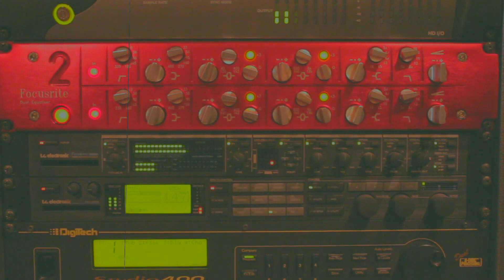Çağrı Ünsal - Işık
Şarkı Sözleri ve Daha Fazla Bilgi:
Söz: Yalçın Tetik - Müzik - Düzenleme: Çağrı Ünsal

İlk bakışında daha, kaybetme korkusu sardı gözlerimi
Tanımıyordum seni, anlatamıyordum aklımın içinden koşup sana gelmek isteyenleri
Uzanıp da dokunamıyordum, dizlerinin üzerindeydi oysa ki ellerin
Yüzüme bir gün çarpmasını istiyorken, içinde dolaşan ve kıskandıran nefesinin

Yine baktı gözlerine gözlerim, dilimse keşke dedi
Harflerin elinden tuttu sonra sesin ve sesime değdi
Soluna bakan fotoğrafın, esir aldı sol yanımı
Fıslıdadı kalbim kulağıma, nihayet buldum ışığımı